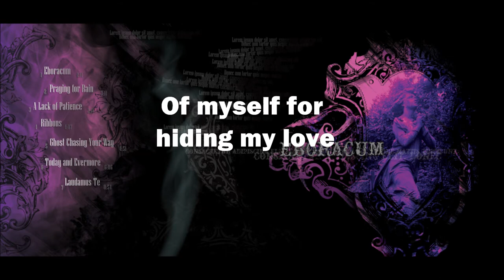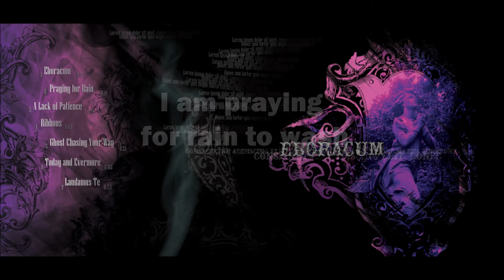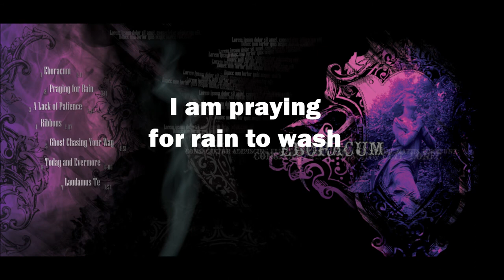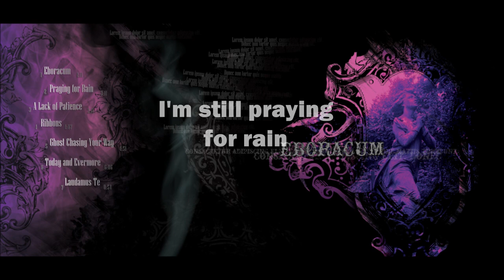Eboracum - Praying for Rain (2011) [with lyrics]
Praying for Rain from the Eboracum EP (2011)

Lyrics: Fatimah Almeida

Instruments recorded in Chur, Switzerland
Vocals recorded in São Paulo, Brazil

Mixed and mastered by Rico Oechsle & Yves Zogg

Layout & graphics by Jean Sinthie